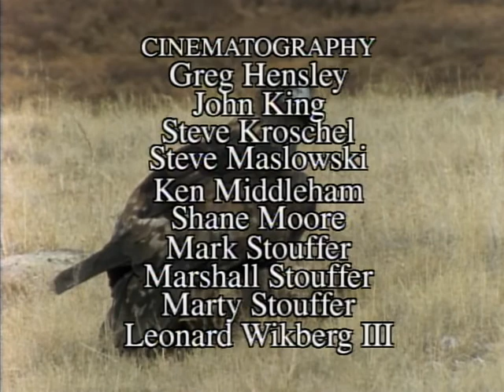The Eyes Have It | Wild America Season 1 Episode 3 | Animal TV | The Dock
Did you ever wonder why a predator's eyes are right in the front of its head, while its prey's eyes are on either side? How can an Insect have as many as 30,000 separate eyes? How do a Frog's eyes help it swallow? Why are some animals colour-blind? Come along as we look at how Nature has given each species its own unique way of looking at the world.

Check out more incredible full episodes of Marty Stouffer's Wild America - the groundbreaking series that originally aired on PBS

This is the home of world class documentaries and reality TV shows. Whether your love of all things factual, lean towards science, history, wildlife, biography, sports sharks or nazis, you're in the right place!